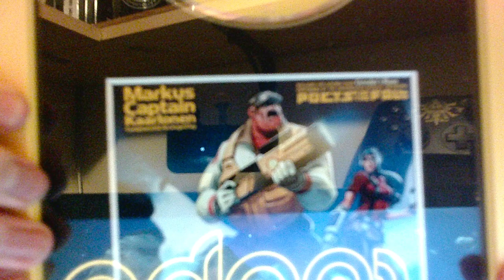Extra Tennessean Life - Rochard Ep1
Join Side Quest Stories on a first-time playthrough of Rochard.
In this episode, we nearly get fired, learn how to use crates as weapons, lose a cherished friend we met 5 minutes ago and shockingly discover that there is life beyond Tennessee.
Rochard features music by Markus "Captain" Kaarlonen of Poets of the Fall, so I know the soundtrack backwards but have never played the game before and don't know a thing about it!